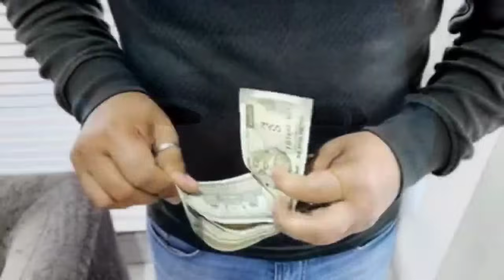শ্রীকৃষ্ণ বলেছেন যিনি এই মন্ত্র শ্রবণ করবেন তার সকল ইচ্ছে ২৪ ঘন্টার মধ্যে তিনি পূরণ করবেন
এই ভিডিওতে আপনারা এমন এক মন্ত্র সম্পর্কে জানবেন যে মন্ত্র সম্পর্কে তিনি নিজেই বলেছেন যিনি এই মন্ত্র ভক্তি ভরে শ্রবণ করবেন তার সকল ইচ্ছে তিনি ২৪ ঘন্টার মধ্যে পূরণ করবেন।